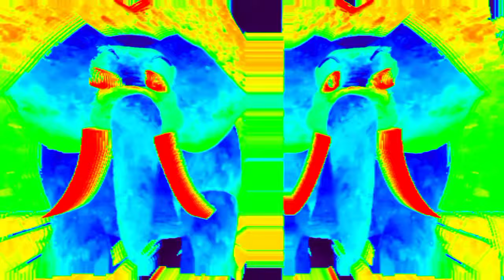SUPER NICE LEVEL EFFECTS IN HICKORY DICKORY DOCK W/ 4' CENEMATIC IDEAS